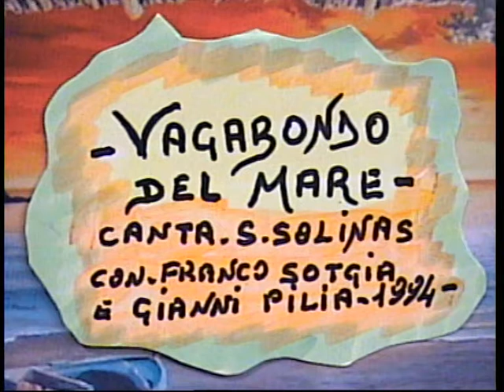Salvatore Solinas ( VAGABONDO DEL MARE ) 1994